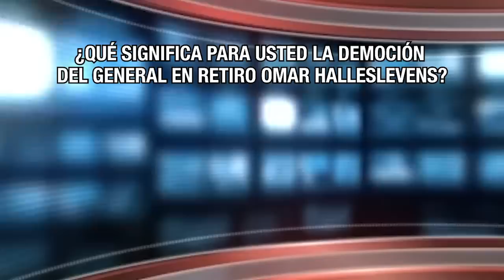La humillación solidaria a Halleslevens; Ortega el limosnero; y la Cruz Blanca, en Fuera de Broma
Rosario Murillo defenestró, corrió, echó, sacó de las oficinas de la Vicepresidencia, al general en retiro, ex jefe del ejercito y ex vicepresidente, Omar Halleslevens, y lo reubicó en una pequeña oficina de la Cancillería para que le ayude al canciller Denis Moncada a redactar los insultos y ofensas contra la comunidad internacional.
El ex vicepresidente Hallesleven no se “capeó” de las humillaciones de Rosario Murillo, no importa cuán servilista, leal o adulador haya sido, ni tampoco si es militares o ex militar de alto rango, ni ex vicepresidente del mismo Daniel Ortega…cuando ya no les sirven… no les sirven.

En otras noticias satíricas, el limosnero de Gadafi, de Hugo Chávez, de Putin y Xin JinPing… apareció diciendo que ellos no son limosneros de nadie, en el mismo acto que presumieron una limosna rusa en la entrega de 150 unidades de transporte.

No te pierdas todos los episodios de la sátira política en Fuera de Broma con Elmer Rivas en nuestro playlist ⏯